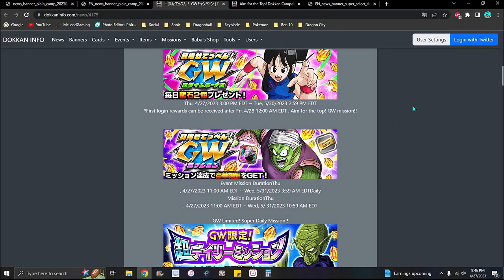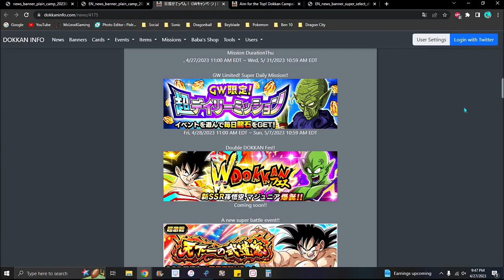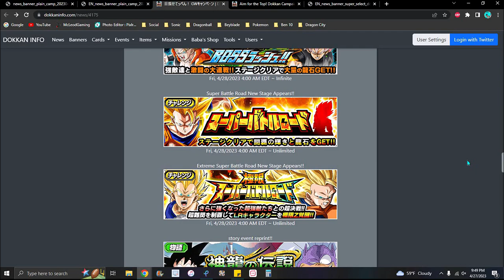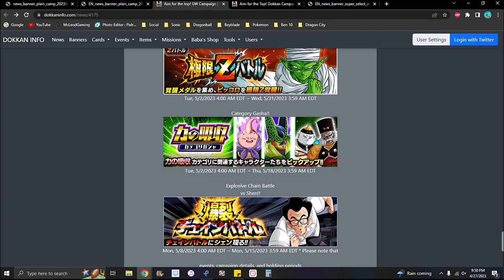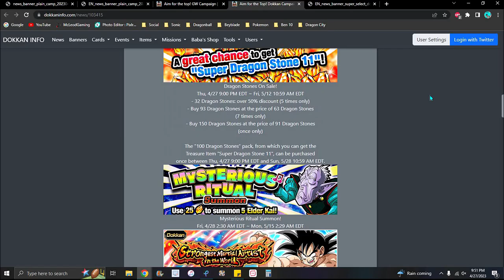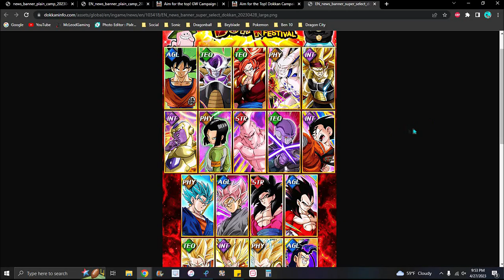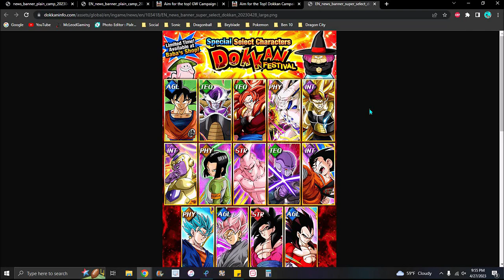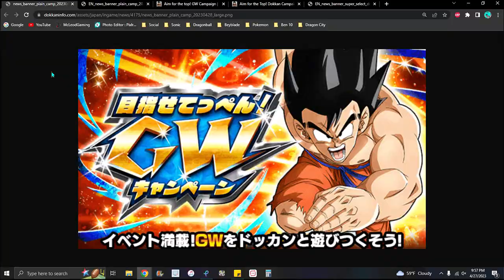GOLDEN HYPE GW 2023 + NEW DUAL DOKKANFEST + NEW BLUE STONE UNITS DBZ Dokkan Battle